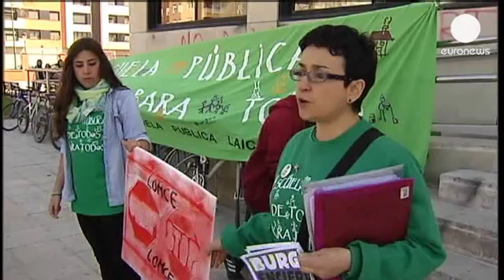Правительство Испании представило новый...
В пресс-конференции участвовали вице-премьер Сорайя Саенс де Сантамария, министр экономики Луис де Гиндос и министр бюджетной политики Кристобаль Монторо. Вице-премьер подчеркнула, что экономическая политика останется прежней. При этом не будет нового увеличения основных налогов. Упор будет сделан на структурные реформы. Правительство уделит больше внимания экономическому росту, предпримет меры для борьбы с безработицей, которая превысила рубеж в 27%. Министр экономики пообещал возобновление экономического роста в 2014 году.